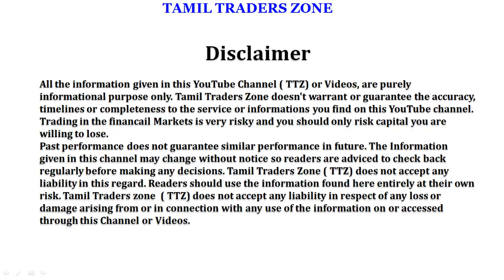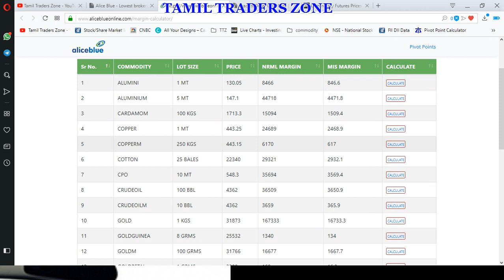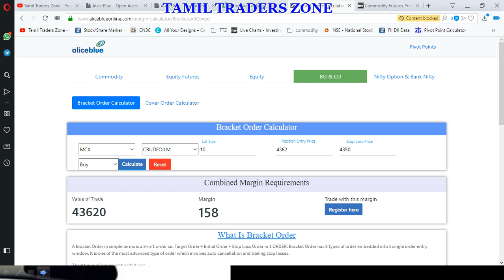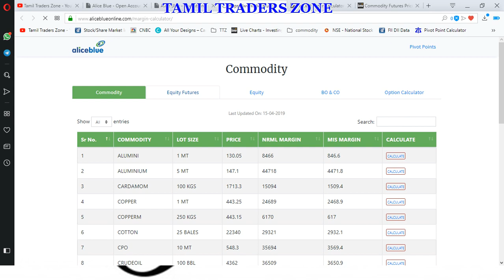ரூபாய் 1500 இருந்தால் CRUDE OIL TRADE|MCX|CRUDE OIL MARGIN|BRACKET ORDER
MARGIN CALCULATOR -